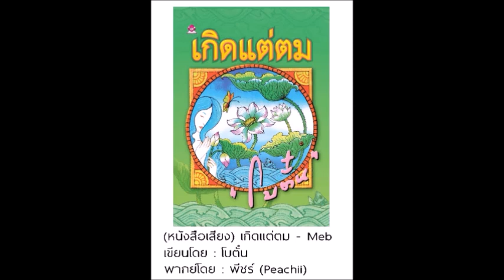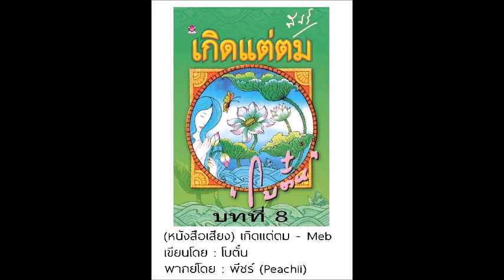(หนังสือเสียง) เกิดแต่ตม-โบตั๋น_พีชร์ชิอิ-08 I นิยาย podcast I บทตัวอย่าง I พีชร์ชิอิ สมุดนิยาย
** 01-เกิดแต่ตม **
เขียนโดย : โบตั๋น
พากย์โดย : พีชร์ชิอิ (Peachii)

ดอกบัวที่อยู่ในโคลนตม
หากแต่ยังเลือกชูดอกก้าน
เพื่อโผล่พ้นผิวน้ำ รอรับแสงตะวัน

เกิดแต่ตม-โบตั๋น_พีชร์ชิอิ (หนังสือเสียง) – Meb

พีชร์ชิอิ สมุดนิยาย : Peachii Book Novel - podcast นิยาย ที่พร้อมเดินทางไปกับคุณ ทุกที่

นิยาย เรื่องสั้น วรรณกรรม หนังสือ ทั้งใหม่เก่าเอามาสรุปเล่า เป็น podcast นิยายเสียง หนังสือเสียง นิยายก่อนนอน ให้เป็นเพื่อน เดินทาง ทำงาน และเข้านอน ของคุณ

ติดตาม พีชร์ชิอิ สมุดนิยาย เพิ่มเติมได้ที่